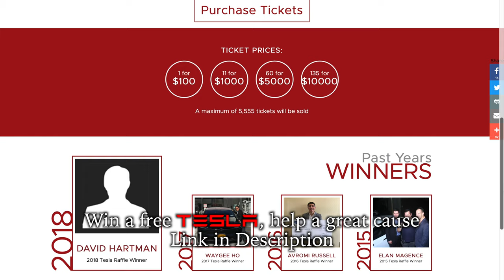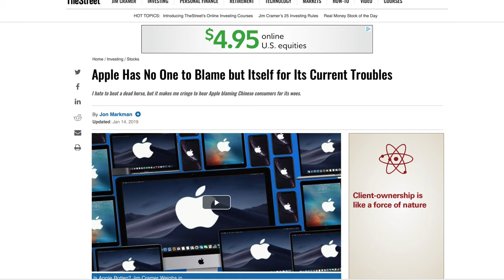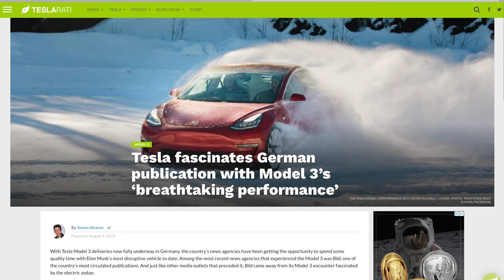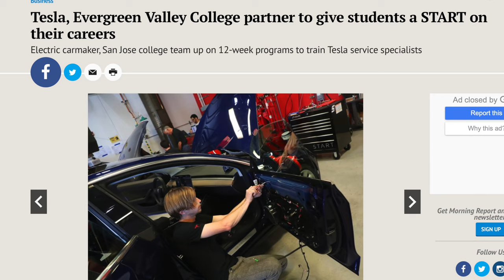Why We Published The Ex-Tesla Tell All & TESLA Responds!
CCF Tesla Raffle. Win a free Tesla & support a good cause!
Raffle drawing will be on September 2nd, 2019. Tickets sell out each year.

Tesla rental sites: Available in 55 countries!
get $25 off your first rental.

Buying a Model 3, S or X?

Rent a Tesla or just about any car in your area on Turo.com

$10 off any order over $100 on EVANNEX use code “elonbucks"

$100 off T Sportline when spending $500 or more

Equipment and accessories seen and used in videos:

*Magnetic phone mount. It is amazing!
*Dashcam: BlackVue Dual Channel (front & back cams)
*Cameras and stabilizers
*GoPro external microphone
*Editing Software

My outfits for this episode came from Rent The Runway unlimited Instead of purchasing new clothes I borrow all the latest trends and keep my footprint low.
You can also follow all my looks by following me @liketeslakim on the LIKEtoKNOW.it app.